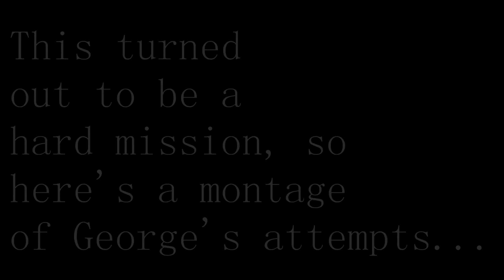Watch Dogs Gameplay Walkthrough Part 6 - GANG HIDEOUT! (PC)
Join George from TheLadzHD as he hacks through the city streets of Chicago in the brand new open-world game 'Watch Dogs'. This is Part 6 and involves George picking up quite the sweat. WARNING!: High profanity part.

-Game info-
WATCH DOGS

-Watch Dogs Specs-
Name: Watch Dogs
Developer: Ubisoft Montreal
Publisher: Ubisoft
Platforms: Windows PC, Xbox One, Playstation 4, Xbox 360, Playstation 3, Wii U

i5 Processor
8 GB RAM
Windows 7
64 bit operating system
GeForce GTX 650 Ti Graphics